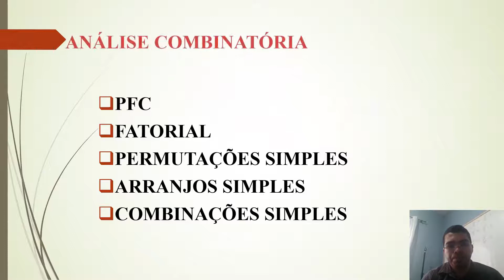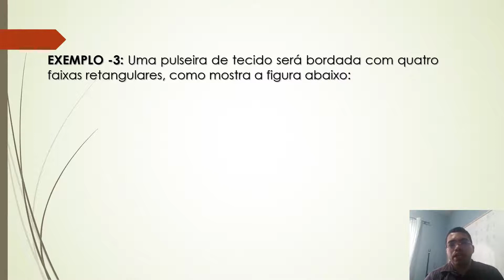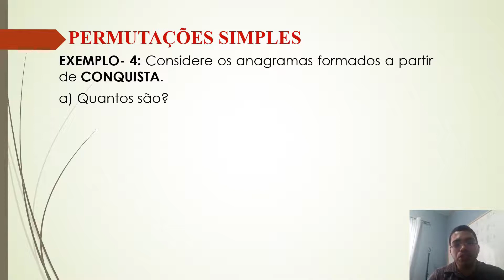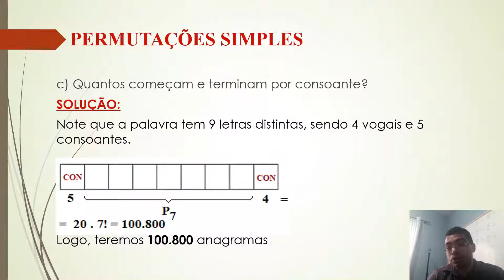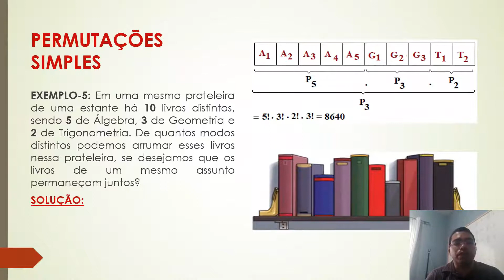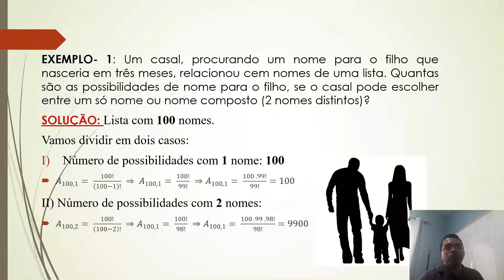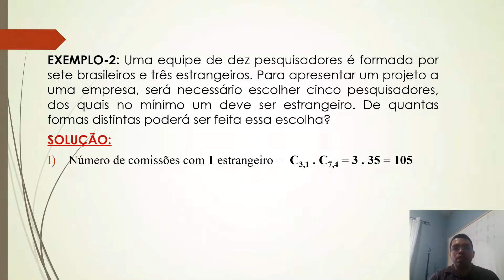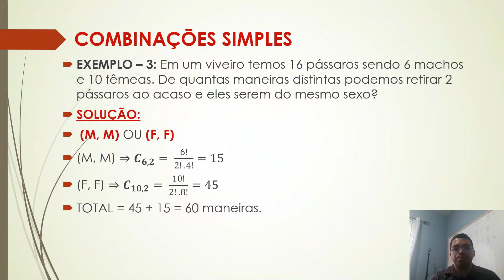UAB - Esp. em Ensino de Matemática no EM - Análise Combinatória